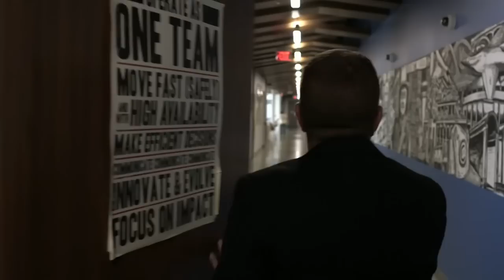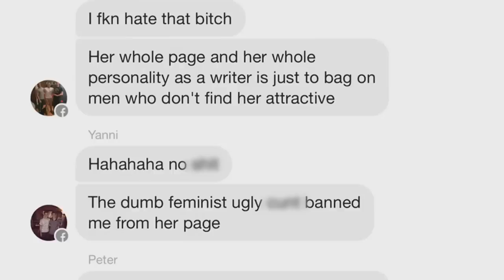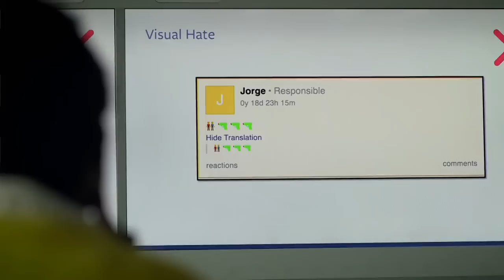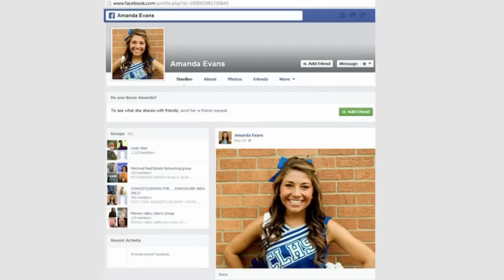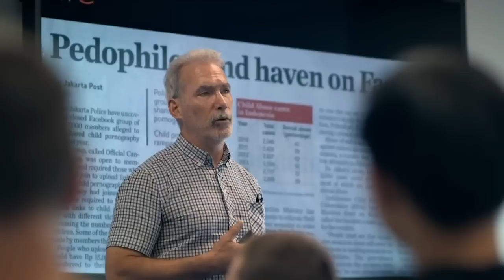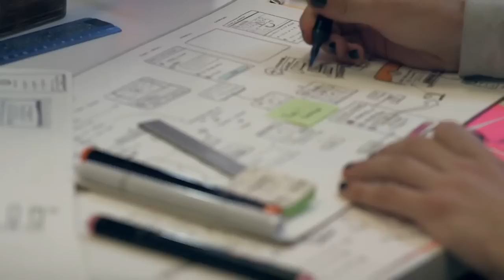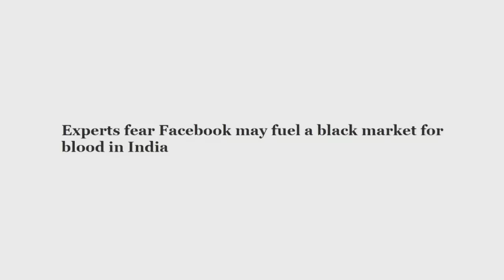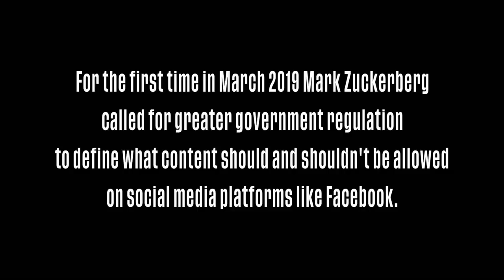Inside the Social Network | Facebook Mark Zuckerberg | BBC Documentary 2019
Facebook is a company that has grown from nothing to be worth half a trillion dollars in just 15 years. Today nearly a third of all humans are using it, and yet we rarely get to see the people actually in charge of the biggest social network in the world.

The company has suffered a series of deepening scandals and intense media scrutiny. In 2018, their mission - to connect everyone on the planet - seemed to be going dramatically wrong. Data leaks, fake news and hacks on user security were threatening to destroy everything Mark Zuckerberg had built.

Yet throughout this difficult time, the company allowed the BBC’s flagship science strand Horizon to follow key members of the team trying to fix the problems and secure the platform.

This bbc documentary 2019 goes behind the scenes and follows the teams inside Facebook. It tackles difficult questions, like how our data is used and what content should and shouldn’t be on the site, but also shows how Facebook works, what the teams are doing to secure it, and reveals a hidden technological playground, where some of the smartest engineers in the world are being hired to build systems and technology no one has built before.